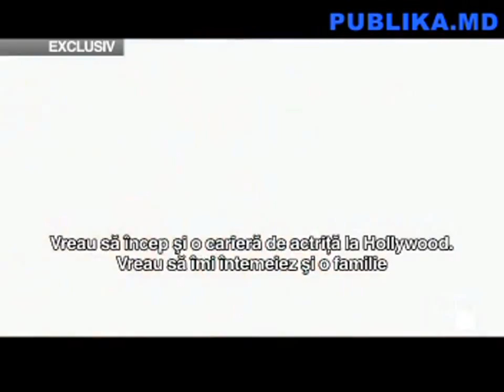Xenia Deli Live Interview